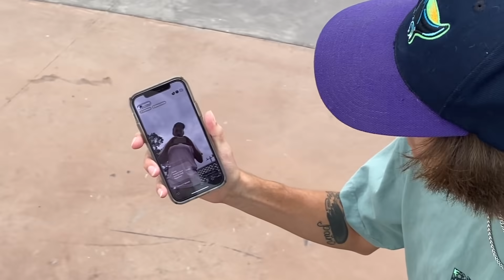Braille Pro Skater VS Me Telling Him Hes Not Pro@Mogely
So if you do those we are in love. I TRY TO POST DAILY AT 10:30AM